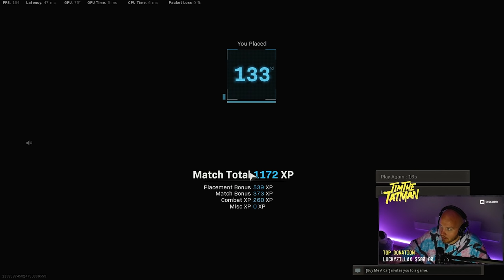I SPECTATED THE WORLD'S BIGGEST CAMPER! (SPECTATING WARZONE SOLOS)